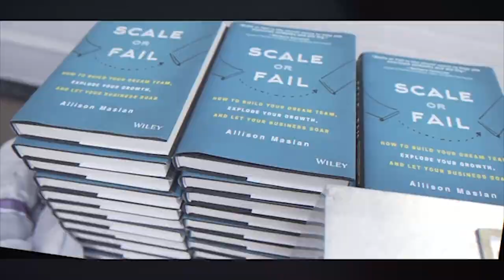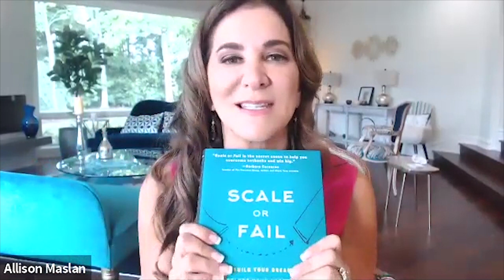How to Increase Profits and Reignite Your Passion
[The Scale or Fail Show] Profit or Passion? with Michelle Perkins

What if I told you that just by shifting your mindset and creating a new story (especially around money) you could explode your profits and reignite your passion?

It’s easier said than done… but totally possible.

Which is why I’m so excited for today’s expert guest on The Scale or Fail Show, Michelle Perkins.

Michelle Perkins is the CEO of Limit Free Life, a coaching and personal development company designed to help men and women create financial prosperity and freedom, while doing work they love. As an MBA and a former CPA and corporate business consultant, she now specializes in lifting barriers to success by uncovering underlying money beliefs and paving the way for a better relationship with money.

If you suspect your money mindset needs a makeover, this is the episode for you!

Allison Maslan, CEO of Pinnacle Global Network, The World Leader in Scaling Businesses. She is the Wall Street Journal Best Selling Author of, Scale or Fail, which is endorsed by Daymond John and Barbara Corcoran of Shark Tank. Allison’s built 10 successful companies starting out at age 19. Her client list has included Ben & Jerry’s, Supercuts, Charlotte Russe, and Allstate.

Now she and her team of CEO Mentors pay it forward by helping business owners scale their companies, fast-track their success and create a more meaningful life. The Pinnacle Global Network, her private mentoring and mastermind enterprise has guided thousands of business owners over the past 10 years. Allison’s been featured in Inc., Success, Fortune, Fast Company and Forbes Magazines, is a regular contributor to Entrepreneur Magazine and a featured expert on ABC, CBS, NBC, CNN and Fox across the US. Allison has also hosted her own podcast, The Scale or Fail Show, since 2011.

But what if I told you that you don’t have to choose? Or even that you shouldn’t? What if I told you that just by shifting your mindset and creating a new story (especially around money) you could explode your profits and reignite your passion?

It’s easier said than done… but totally possible. Which is why I’m so excited for today’s expert guest on The Scale or Fail Show, Michelle Perkins, CEO of Limit Free Life, a coaching and personal development company designed to help men and women create financial prosperity and freedom, while doing work they love. As an MBA and a former CPA and corporate business consultant, she now specializes in lifting barriers to success by uncovering underlying money beliefs and paving the way for a better relationship with money.